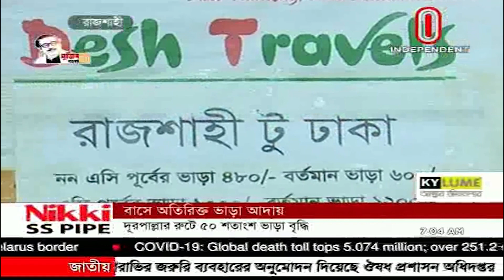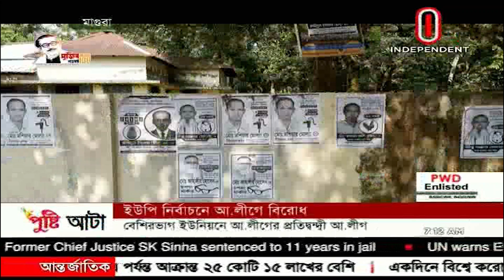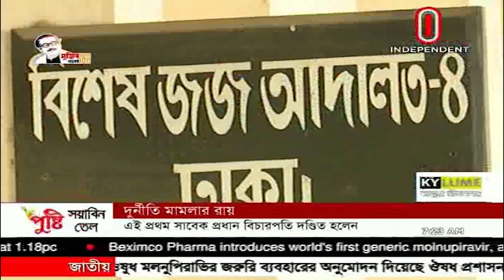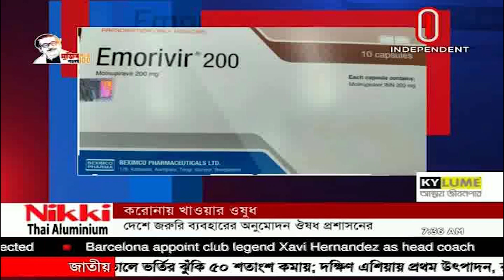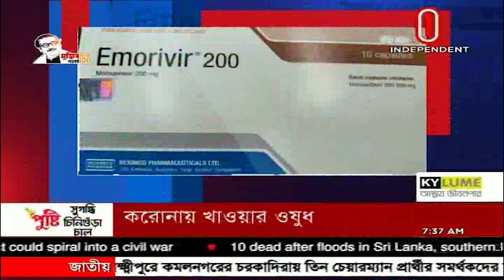News AT 07 AM || সকাল ৭টা || [10 November 2021]